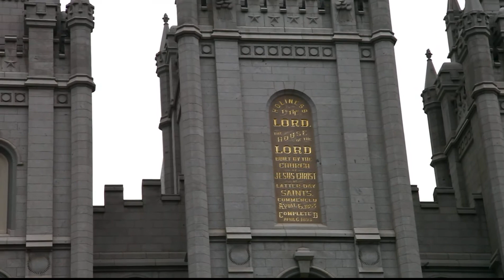Brief Look Around Temple Square - Salt Lake City, Utah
A brief look at some of the temple grounds and the temple, filmed on a recent visit I made to Salt Lake City to attend a family reunion of my paternal grandparents' descendants.